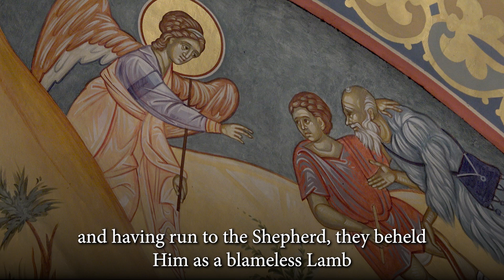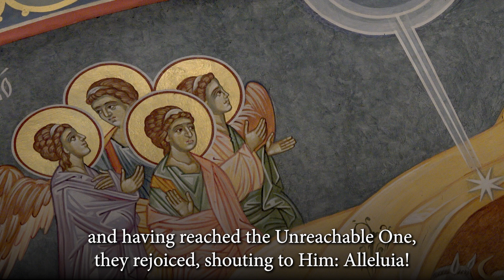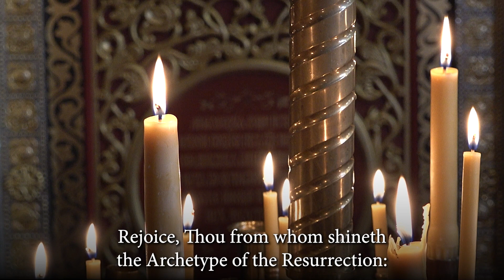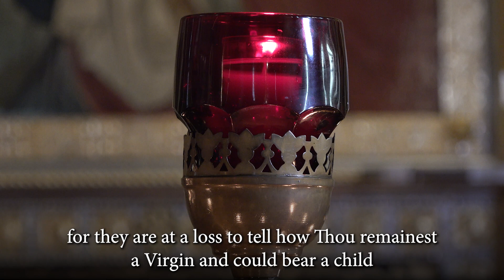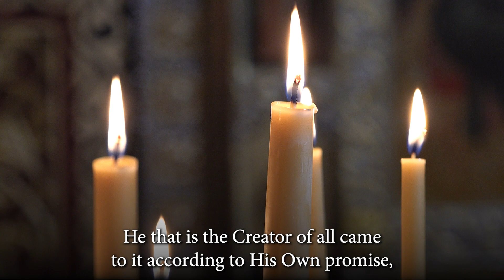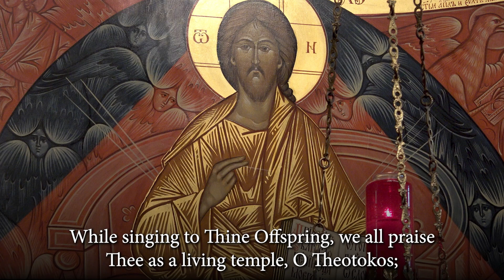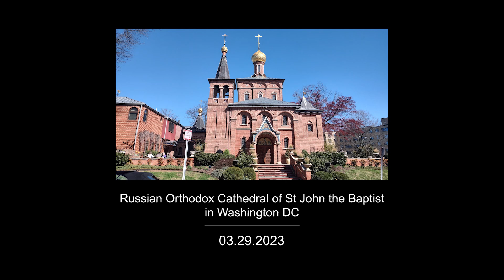2023.03.29. Akathist to the Mother of God. Read by Archpriest Victor Potapov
Akathist to the Mother of God
Read by Archpriest Victor Potapov